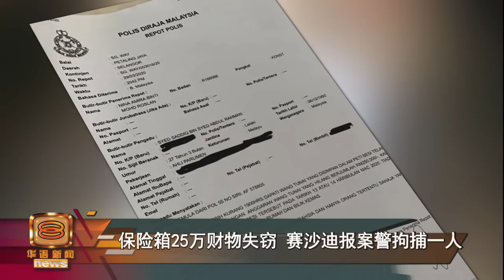保险箱25万财物失窃 赛沙迪报案警拘捕一人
行动管制期，青年与体育部前部长赛沙迪住家被爆窃。他置放在住家保险箱内的25万令吉财物不翼而飞后，谣言四起。当事人否认这笔钱来自土团党，警方也证实逮捕1名嫌犯协助调查。